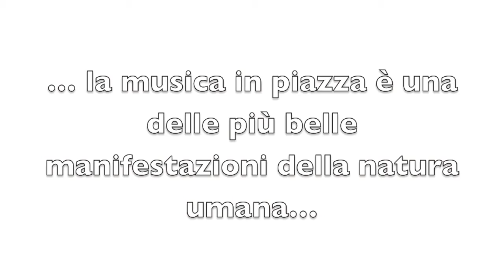Video Festa AMA Ischia di Castro luglio 2013 A.M.A.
Video della festa AMA XIX edizione che si è tenuta a Ischia di Castro nella Tuscia Viterbese i giorni 26,27 e 28 luglio. A.M.A. "Arte, Musica, Artigianato" è una delle più belle sagre feste paesane dell'Alto Lazio.
Per 3 giorni migliaia di persone hanno mangiato, ballato e chiaccherato insieme in un contesto dove anche molti bambini del Nord Europa, Norvegia, Finlandia, Olanda, Germania,...  hanno potuto giocare insieme alle nuove generazioni di bimbi ischitani.
Un saluto di cuore a tutti gli organizzatori e ai volontari che hanno reso possibile questa meravigliosa festa a Ischia di Castro che è un auspicio per un prospero futuro per tutti i giovani ischiani e non.